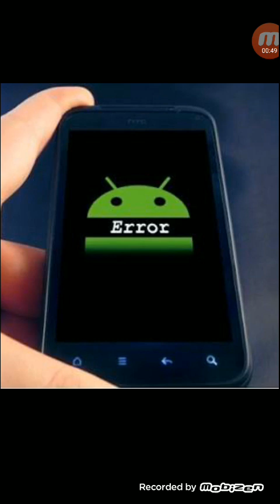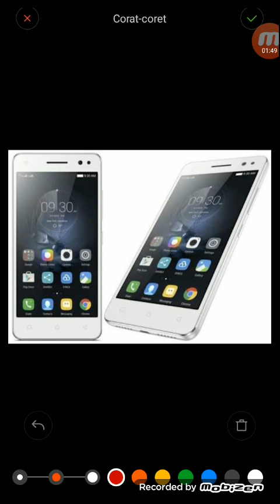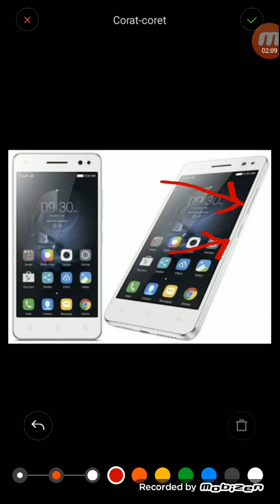Cara memperbaiki layar smartphone yang macet/eror pada baterai tanam/ Li-po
apakah smarphone android tmn mengalami error, macet dan tdk bisa digerakkan pd touchscrennya walaupun menekan tombol power berkali kali ?. jika ya ! maka handpone tmn mengalami kegagalan sistem didlamnya, dan biasanya cara yang tmn2 gunakan adalah menunngu smpai hp itu lowbat dgn sndirinya atau cra prakti yg tmn2 lakukan melepas batterainya. Tpi, tahuka tmn2 efek dri melepas paksa batterai adalah mmbuat umur handpone tmn2 berkurang. Dan bagiamana jika jika android tmn2 batterainya tdk bisa bisa dilepas (baterai tnam). tntunya akan mmbuat tmn2 mnjadi semakin risau.
Pd hp android trdpt tmbol power dan volume, nah untuk mngtasi msalah touchken error.. tmn2 hnya menekan tmbol power dan volume down scra brsmaan kurang dari 10 detik smpai andoid tmn2 restar dgn sndirinya, stelah itu, kmbli normal deh… ya.. cukup simple kan.. apabila ada kendala, mohon brikan komentar divideo ini,, sukses ya tmn. Smga video ini dpt brmanfaat bagi kita smua.. Sekian dan trima ksih.